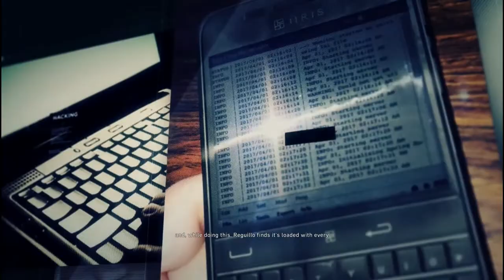Tom Clancy's Ghost Recon Wildlands A to Z Gaming Marathon for CRUK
The 20th game in my A-Z Gaming Marathon for Cancer Research UK.